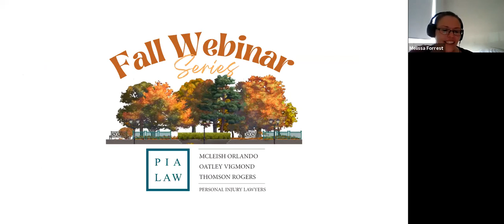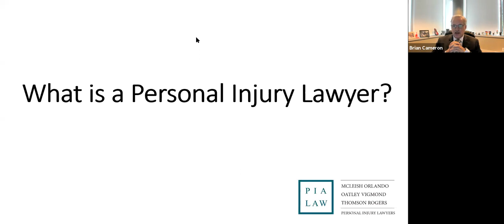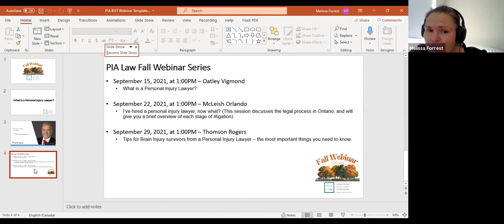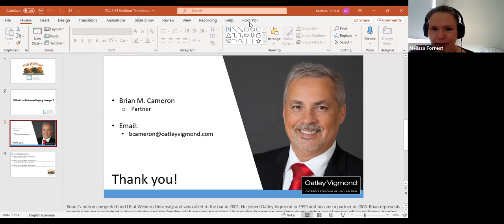PIA Fall Webinar Session #1 - What is a Personal Injury Lawyer?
The first in our 3-part Fall Webinar Series about Personal Injury Law & Brain Injury - presented by our Platinum Sponsor PIA Law

Speaker: Brian Cameron of Oatley Vigmond